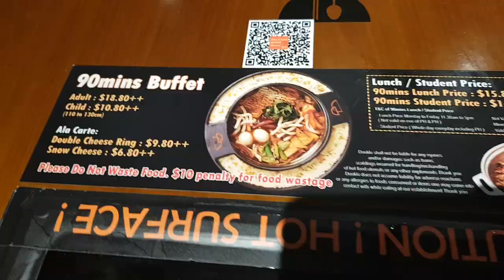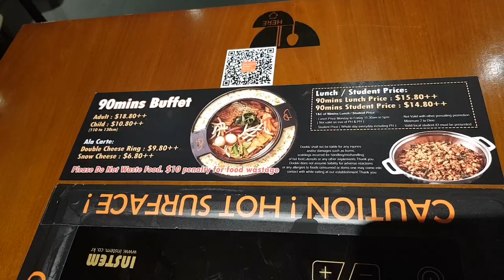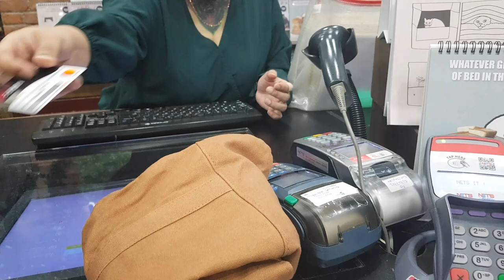DOOKKI BUFFET SINGAPORE (KOREAN TTEOKBOKKI BUFFET WITH CHEESE RING)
KOREAN TTEOKBOKKI BUFFET WITH CHEESE RING
DOOKKI BUFFET SINGAPORE